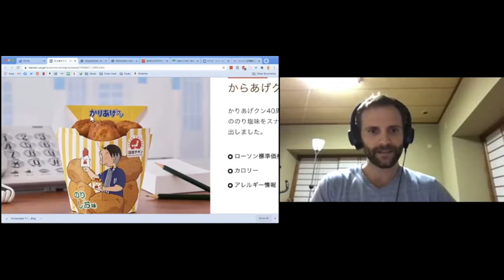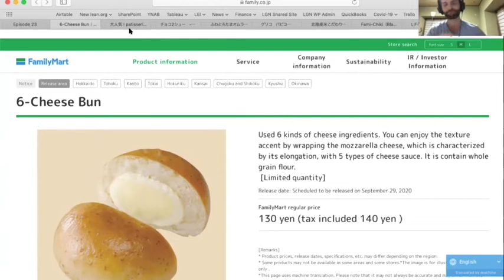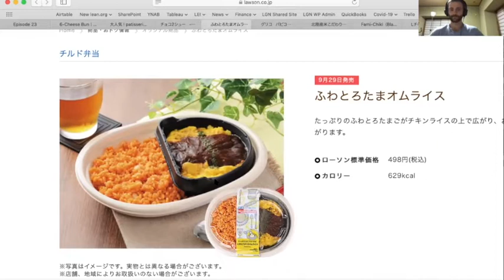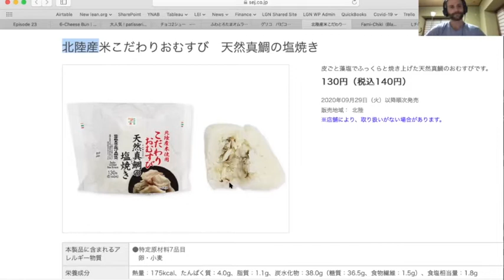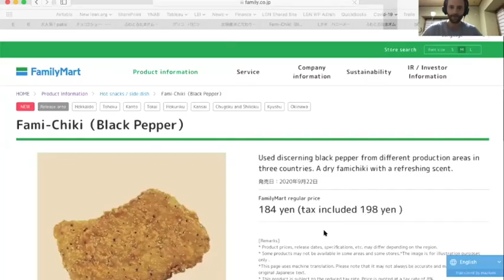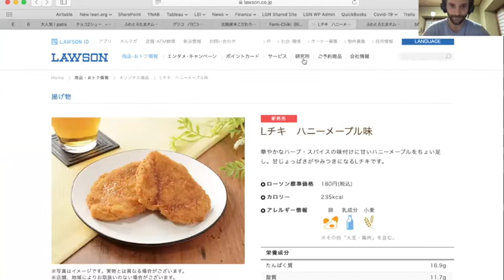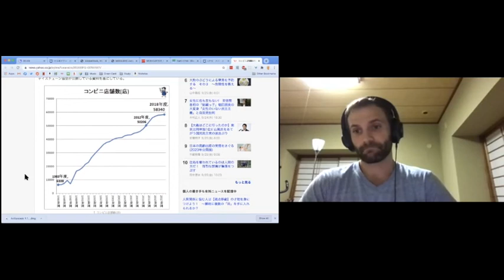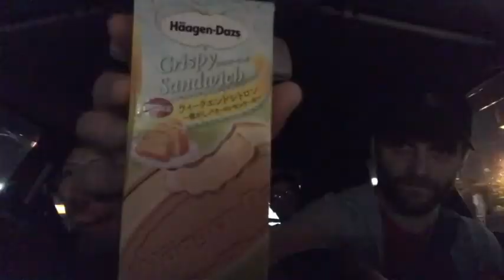Episode 23: Napping at the Conbini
In this week's episode, Mike and Matt explore traditional Japanese culture: eating, sleeping, and watching TV alone in the confine parking lot. They also hit the scoreboard to cover new items out at the Big Three conbini. Mike shares reviews of the Black Pepper Famichiki and the Honey Maple L-Chiki. The show wraps with an exploration of conbini growth since the 60s.

0:00 - The Chiki Wars
3:23 - The Scoreboard: New Items at the Big Three Conbini
18:16 - Napping at the Conbini
25:19 - At the Gemba with Mike: Chiki Reviews
30:00 - Conbini Growth over Time